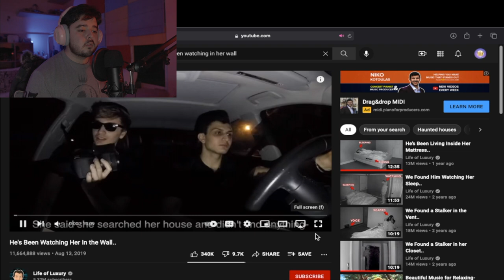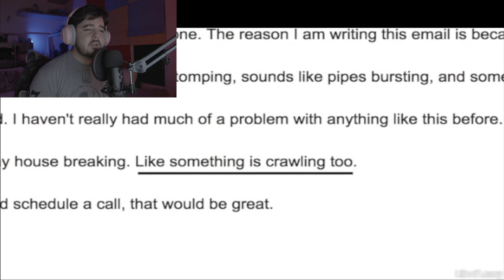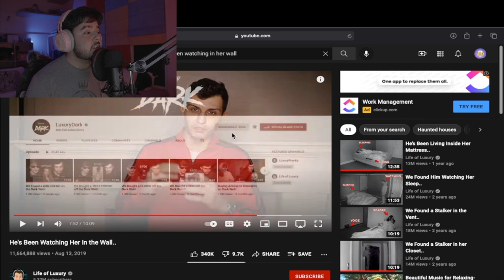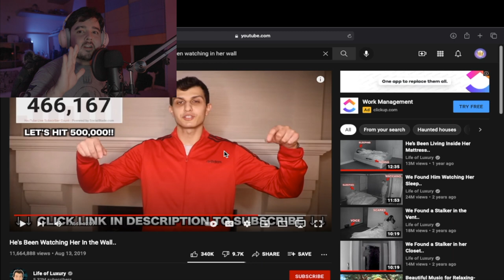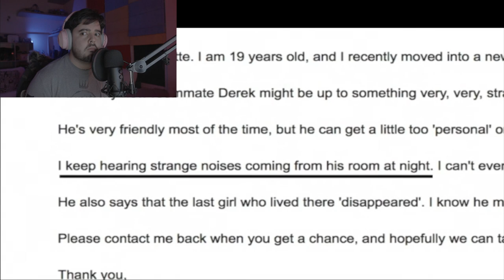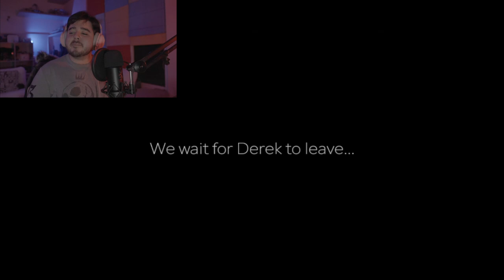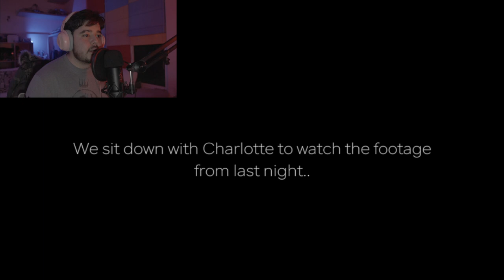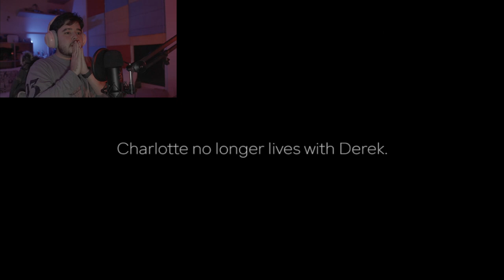Life of Luxury just Turned into Catch a Predator / Reacting to Life of Luxury #3